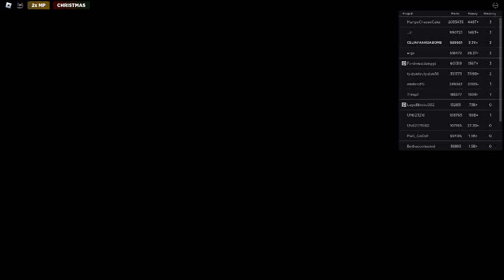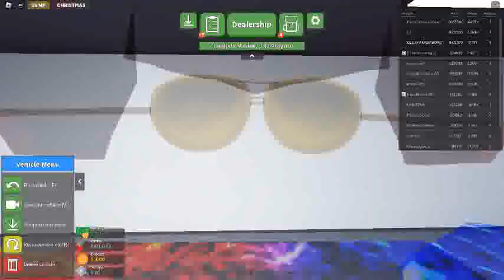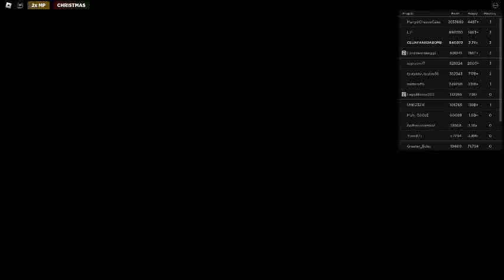Ceiling Fan 17761 In Toucan Fan's Haunted Fan Land